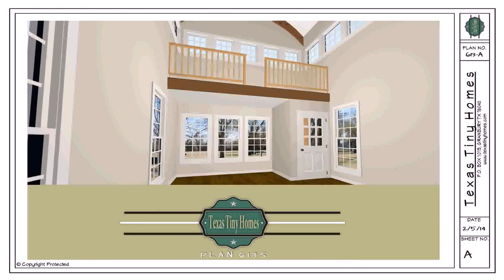Tiny Houses Plans For Sale - Gif Maker DaddyGif.com (see description)